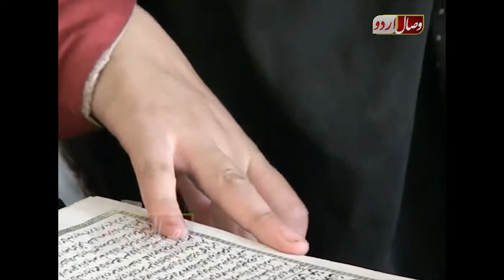عورت اور اسلام,Orat or Islam